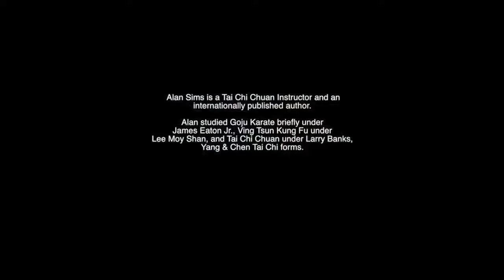Taichiisms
The video presented here is the result of an opportunity and a casual suggestion from Alan Sims to present some Taijiquan and also a limited version of what he calls "The Dao Of Movement".
He says limited version because "The Dao Of Movement" or pure improvisational movement can be applied to specific fields such as sports (footwork in particular), martial arts application, character portrayals (such as in opera), dance, or just movement performance itself.

Although the improvised movements are to a degree redundant, this is a true example of the difficulty of true improvisation. Improvisation is not something that Sims practices physically as he doesn't want to get into the habit of having favorite movements. This is a real challenge in solo demonstration.

The following is a breakdown of the video:
1-:33 (seconds)- Wu/Hao form(Beginning)
:33-1:08- Improvisational Movement
1:09-1:17- Chen Xiao Jia 1st form (White Ape Offers Fruit) Zi Rulei's book
1:18-2:35- Improvisational Movement
2:37-3:00- Chen Xiao Jia (small frame)
1st routine (form, frame)
"Brush Knee & Twist Step"-
"Fan Through The Back"
3:03-3:58- Improvisational Movement
3:59-4:17- Chen Xiao Jia "Mustang
Ruffling It's Mane"- "Tying The
Coat"
4:18-5:40- Improvisational Movement.
5:41-5:51- Opening of Chen Xiao Jia 1st. form
5:52-6:31- Taiji diagram tracing while
walking in the forward stance
6:32-6:49- Beginning of Jou Tsung Hwa's
Chen 1(first routine)